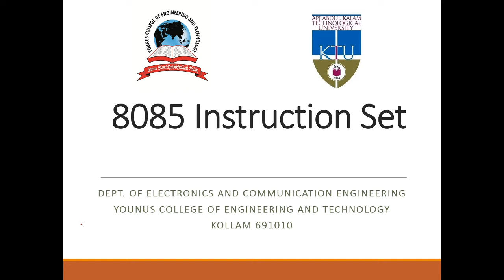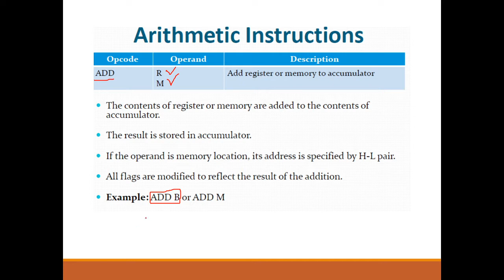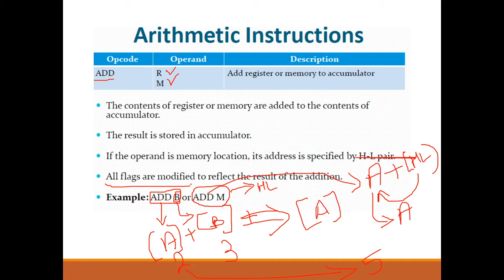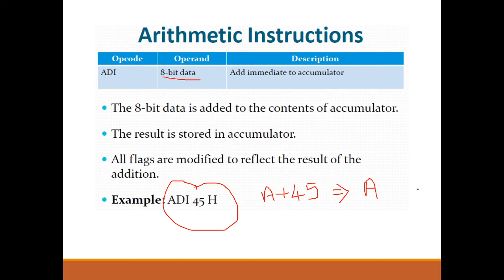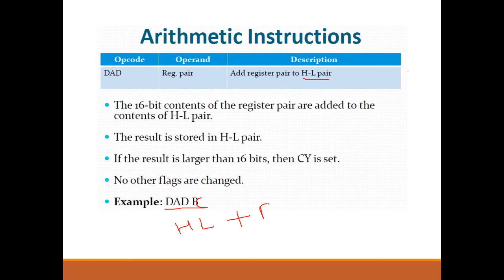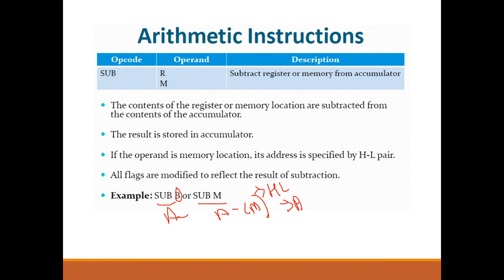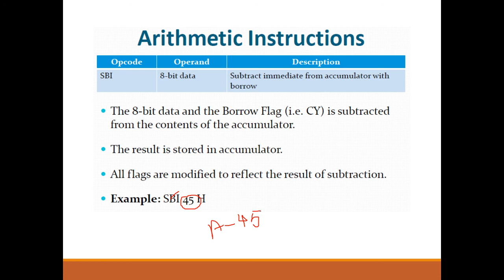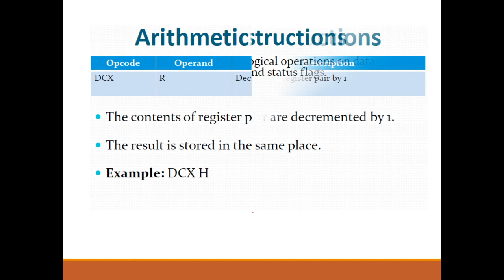MP Module 2: Instruction Set (Arithmetic Instructions)